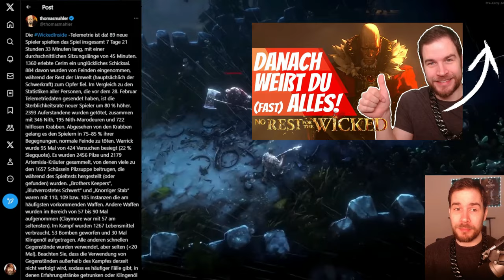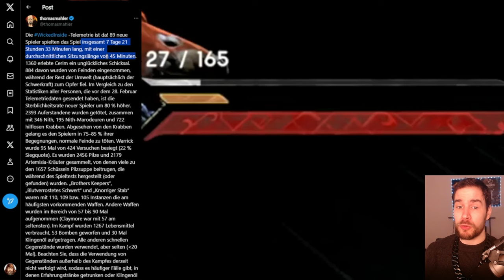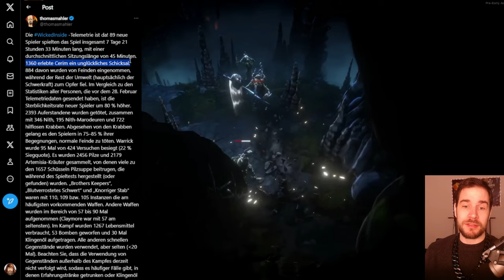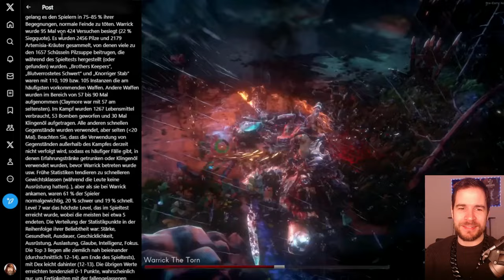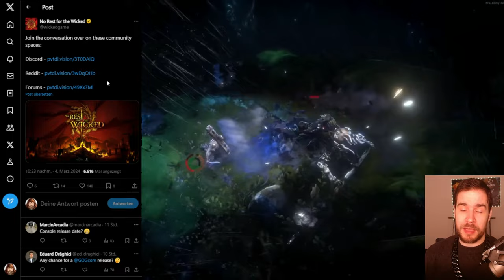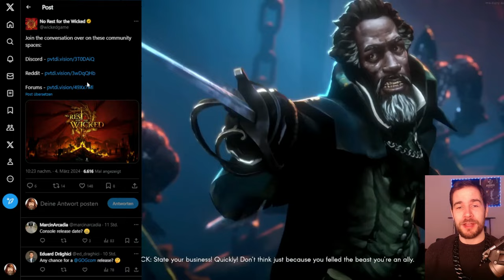NO Rest for the WICKED News - STATISTIKEN zum ERSTEN Test!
NO Rest for the WICKED ist ein neues Top Down Action Game mit Early Access am 18. April 2024 auf Steam. Heute sprechen wir über Statistiken vom Creator Test und einige interessante Links. Schenkt mir kostenlos ein Abo hier auf YouTube oder folgt mir hier auf TWITCH beim STREAMING

Inhaltsübersicht
0:00 Begrüßung
0:45 No Rest for the Wicked
1:08 Zahlen zum Test
4:30 Nützliche Links